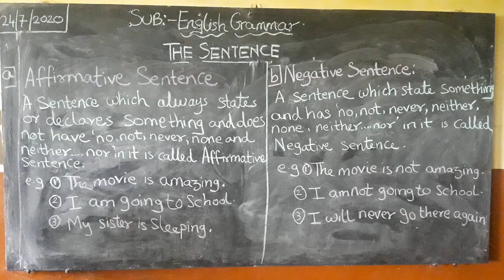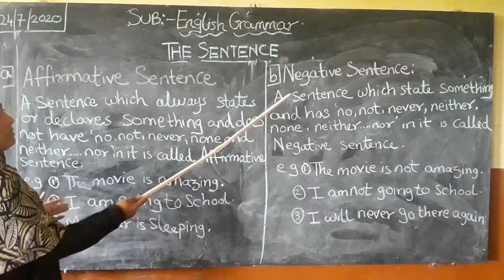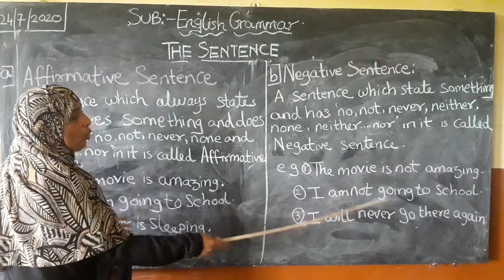SUBJECT:GENERAL ENGLISH CLASS:6TH DATE: 27.07.2020 PART II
SUBJECT TEACHER: SHAHNAZ ANSARI